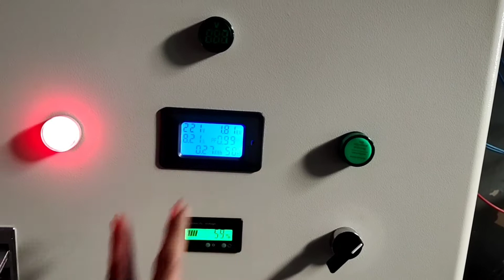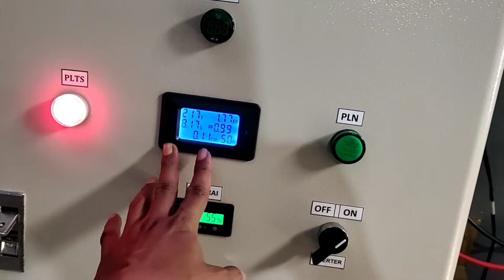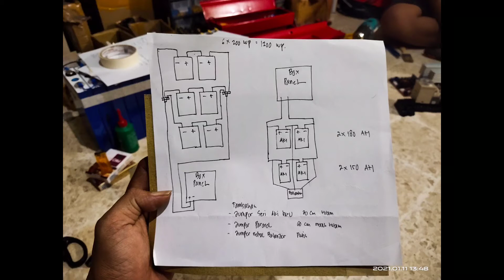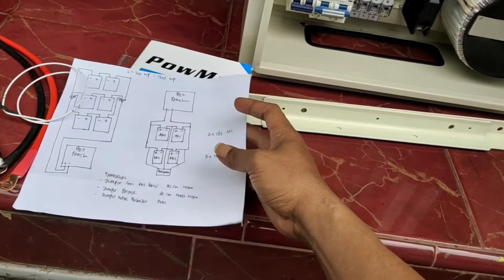Upgrade panel 1000 W ke 2200 W